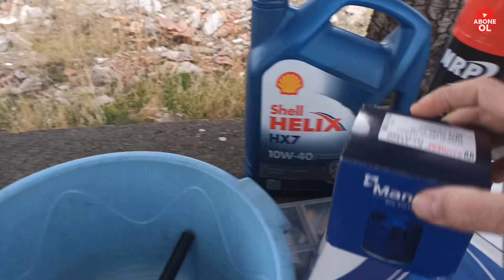Accent Era 1.4 Periyodik Bakım, Yağ Değişimi Nasıl Yapılır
merhaba arkadaşlar bu videomuzda aracımızın 10bin bakım yağ filtre değişimini yani periyodik bakımı nasıl yapılır onu anlatmaya çalıştık. Sizler de kendi aracınızın bakımlarını videomuzu izleyerek yapablirsinzi.
iyi seyirler